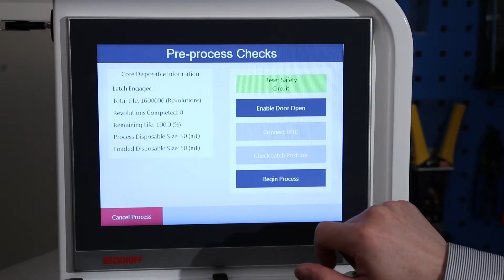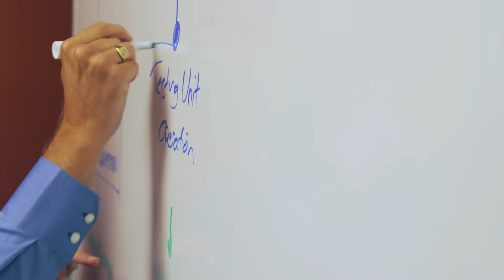PCT: Global Development and Manufacturing Service Platform for the Cell Therapy Industry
PCT is the cell therapy manufacturing and development service platform of Hitachi Chemical Advanced Therapeutics Solutions, LLC (HCATS), a wholly owned subsidiary of Hitachi Chemical Company, Ltd. Leveraging nearly two decades of experience exclusively focused on the cell therapy industry, HCATS offers contract development and manufacturing organization (CDMO) services, at current Good Manufacturing Practices (cGMP) standards, through the PCT service platform, including clinical and commercial manufacturing, manufacturing development, and technology development. The service platform is the collection of know-how, resources, infrastructure, and technical capabilities used together to deliver cell therapy manufacturing development and manufacturing services. HCATS operates cGMP manufacturing and development facilities in the U.S. in Allendale, New Jersey (headquarters) and Mountain View, California. A facility in Yokohama, Japan has completed construction and another U.S. facility is planned for Allendale. European operations will begin in 2018. All facilities operate on our global, harmonized PCT service platform.